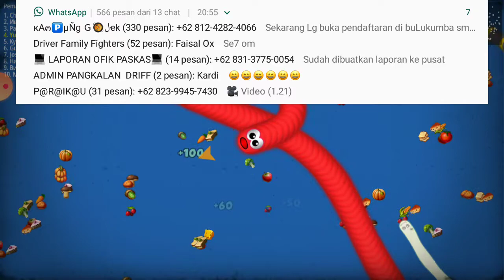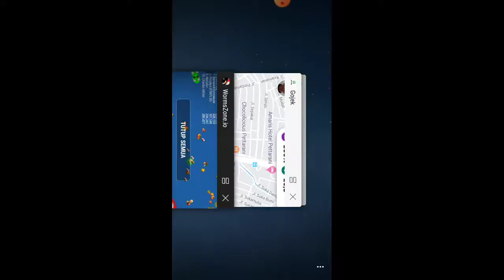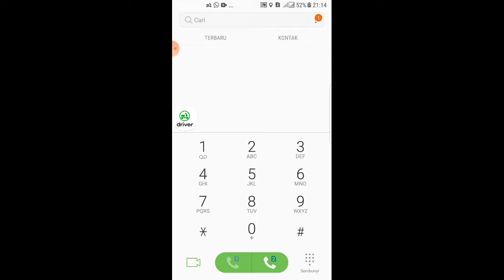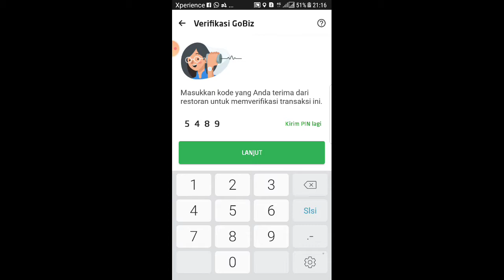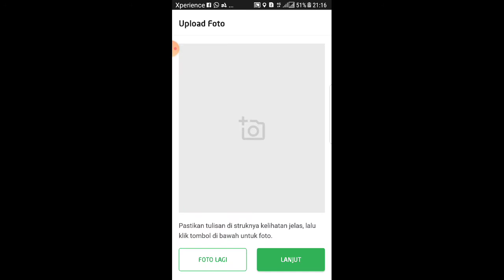snake zone#pemburucacingalaska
snake zone.io
snake zone mod apk
snake zone apk
snake zone io apk
snake zone worm mate zone crawl cacing.io 2020
snake zone worm io 2020
snake zone worm io mod apk
snake zone worm
snake zone io
snake zone cacing
snake zone apk download
snake zone apkpure
snake zone apk uptodown
snake zone apk mod
worm snake zone apk
snake zone io apkpure
snake zone battle
snake zone battle worm crawl
snake bean zone
black snake zone telechargement
black snake zone de telechargement
black snake zone stream
snake zone cacing io
snake zone crazy games
snake zone cacing worm io
download snake zone cacing worm io
snake worm crawl zone 2020
snake zone download
snake zone io download
snake zone game download
download snake zone io mod apk
download snake zone worm io mod apk
download snake zone worm io
download snake zone mod apk
dj snake war zone
snake river elk zone
twilight zone snake episode
snake eye zone mask
snake eye zone mask отзывы
snake zone for pc
snake zone free
download snake zone for pc
snake free zone sign
snake island free zone
snake island free zone nigeria
snake island integrated free zone
snake island integrated free zone lagos
snake zone game
snake zone games
snake zone online game
typing zone snake game
worms zone snake game
worm zone snake games
snake zone hack apk
snake zone hack
snake plant zone hardiness
snake plant care hardiness zone
snake zone io mod apk
snake zone io mod
snake zone io 2020
snake zone worm io
download snake zone io
download game snake zone io
download apk snake zone.io
snake zone - straße ins jenseits
snake zone mod
download snake zone mod
snake worm zone mod apk
snake zone wormate
sand snake nightmare zone
no snake zone
snake zone online
nature zone snake oil
guide worm io snake zone
snake zone play
snake zone play game
snake zone io apk pure
permainan snake zone
permainan snake zone 2020
snake plant zone
snake rhymezone
snake river zone
worm snake slither zone 2020
snake strike zone
warzone snake shot
rattlesnake strike zone
flipkart game zone snake smash
flipkart game zone snake smash hack
snake game typing zone
snake typing zone
snake typinggames.zone
snake game typinggames.zone
snake multiplayer typing zone
snake island free trade zone
snake zone ular io
snack zone uptodown
unduh snake zone
unduh snake zone io
unduh snake zone worm io
snake plant usda zone
snake zone worm io 2020 mod apk
snake zone worm apk
snake zone worm io apk
snake plant zone 10
snake zone 2020
snake zone 2020 apk
snack zone 2020 mod apk
download snake zone 2020
game snake zone 2020
snack zone io 2020
snake plant zone 3
snake plant zone 5
zone 5 snake plant
snake plant zone 7
snake plant zone 8
snake plant zone 8a
snake plant zone 9